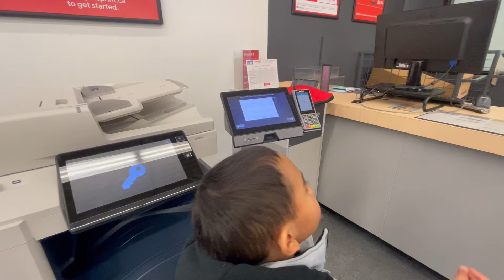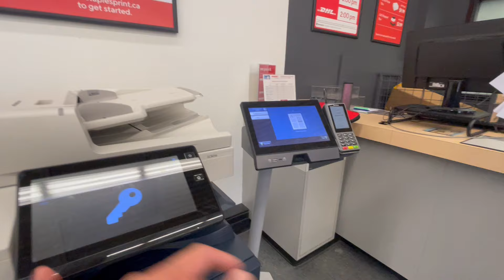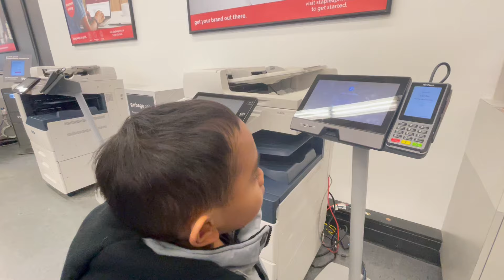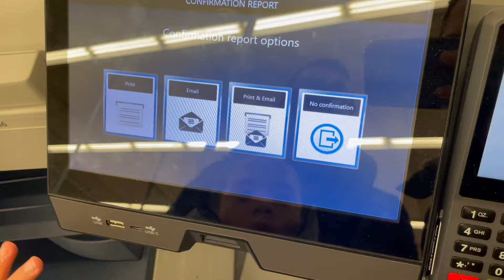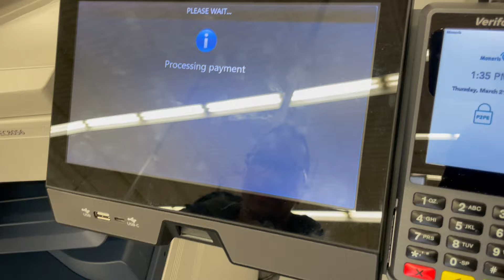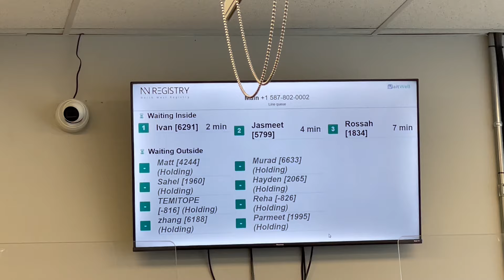Pinaka Aasam, Bagong PLATE NUMBER Sa Alberta Nakuha Na | Buhay Canada | Pinoy In Canada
🚗 Sumakay na't magsimula na tayo! Narito na ang sandaling matagal na nating hinihintay – ang ating bagong plate ng lisensya sa Alberta ay naririto na, at hindi kami makapaghintay na ibahagi ang sandaling ito sa inyong lahat! Sumama sa amin sa nakakaengganyong paglalakbay habang binubuksan at ipinapakita namin ang pinakabagong dagdag sa ating sasakyan.

Sa espesyal na video na ito, ipapakita namin sa inyo ang buong proseso – mula sa simulaing pag-aabang hanggang sa kahanga-hangang sandali ng pagbubukas. Makikita ninyo ang malapitan nating pagtingin sa magandang disenyo, mga vibrant na kulay, at mga opisyal na marka na bumubuo sa aming bagong plate ng lisensya sa Alberta. Bukod pa rito, tatalakayin din natin ang kahalagahan ng sandaling ito para sa atin bilang mga proud na residente at drayber sa Alberta.

Ngunit hindi doon nagtatapos ang lahat – ibabahagi rin namin ang ilang kaalaman at kaalaman tungkol sa kasaysayan at ebolusyon ng mga plate ng lisensya sa Alberta. Mula sa iconic na blue at white na disenyo hanggang sa pinakabagong mga update at inobasyon, matututunan ninyo ang lahat ng kailangan ninyong malaman tungkol sa mahalagang bahagi ng kultura ng automobil.

Kaya't kung ikaw ay isang kapwa Albertan na abang-abang din sa iyong sariling bagong plate o simpleng nais malaman ang kasiyahan sa likod ng pangyayaring ito, tiyak na masisiyahan at mabibigyan ng impormasyon ka sa video na ito. Tara, magsimula na tayo sa bagong yugto! 🎉🔑